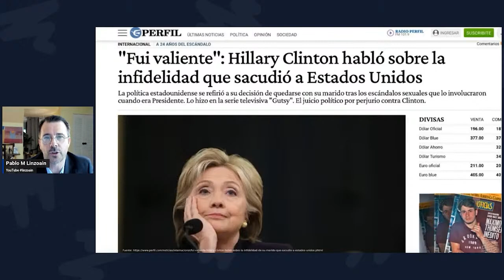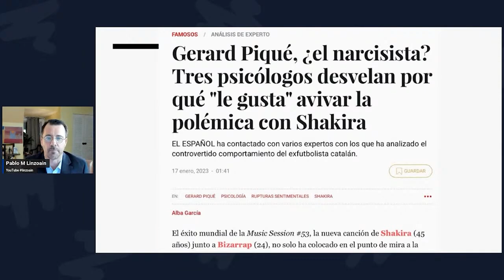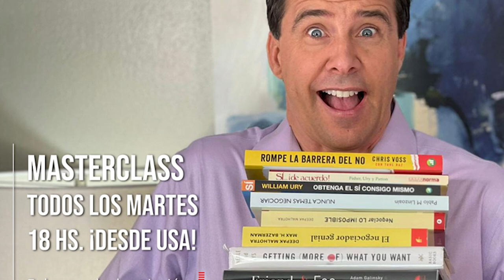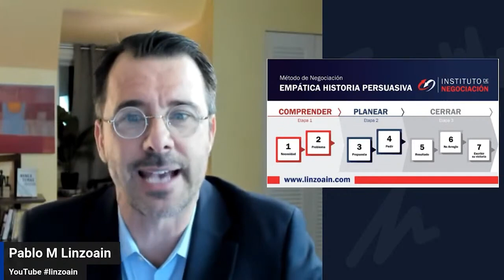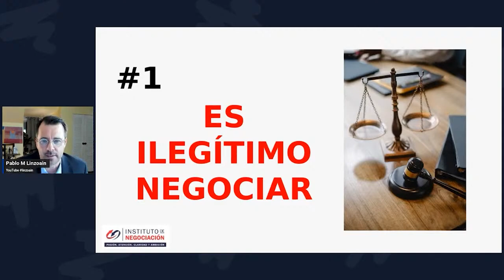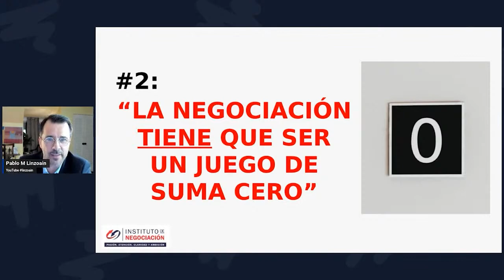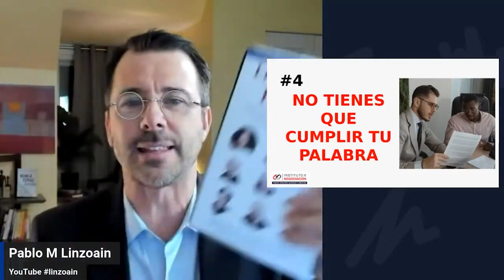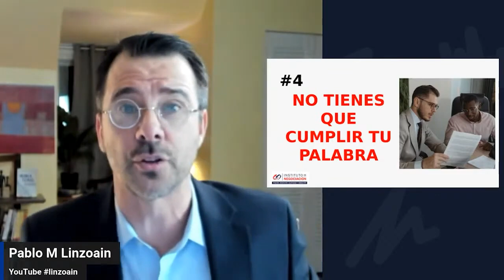Hillary Clinton: Como Negociar Una Infidelidad- 4 Cosas Que Debes Tener En Cuenta Shakira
👉🏻 El destacado experto internacional en negociación, Pablo M. Linzoain, muestra Hillary Clinton: Como Negociar Una Infidelidad- 4 Cosas Que Debes Tener En Cuenta Shakira

Obtene tu copia de mi libro